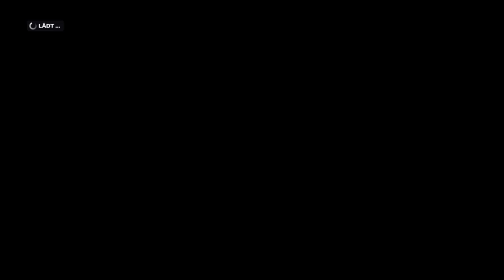Let's Play F1 2019 Karriere Saison 1 #38 Belgien Qualifikation